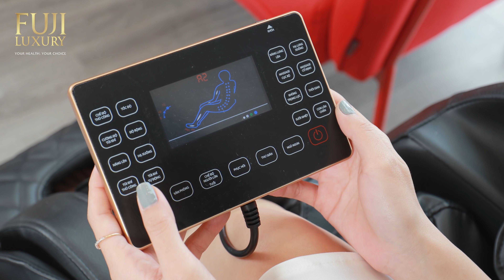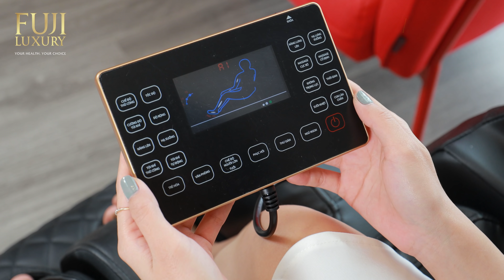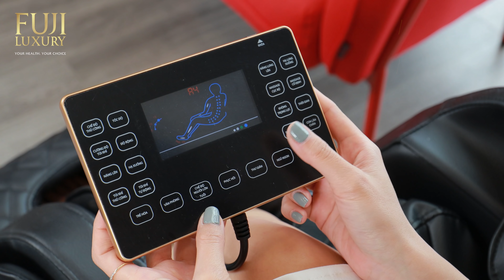Công nghệ điều khiển giọng nói "KHÔNG CHẠM" trên ghế massage BH6201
BH6201: Siêu phẩm ghế massage sở hữu Công nghệ điều khiển giọng nói bằng tiếng Việt mới nhất năm 2022
00:00 Chào đầu
01:41 Thiết kế hiện đại, màu sắc nổi bật
02:18 Tính năng điều khiển giọng nói ưu việt
02:49 Scanning Body chính xác
03:13 Công nghệ bi lăn 3D và khung SL
03:51 Đa dạng các bài tập cá nhân hóa
05:08 Các tính năng tiện ích khác
05:41 Kết thúc
Sở hữu ghế massage BH6201, việc của bạn chỉ là thoải mái ngồi lên ghế và nói rằng bạn muốn thiết bị này làm gì, bạn muốn massage như thế nào. Việc kiểm soát hoạt động massage của bạn sẽ trở nên đơn giản hơn bao giờ hết. Bởi thay vì cầm bảng điều khiển để thay đổi các bài tập massage thì với BH6201 bạn chỉ cần ra lệnh bằng giọng nói, mọi thứ còn lại hãy để BH6201 lo.

Hãy cùng Fuji Luxury khám phá công nghệ điều khiển giọng nói trên BH6201 trong video dưới đây nhé!

Đến ngay Showroom Ghế massage Fuji Luxury gần nhất để tự mình trải nhiệm thư giãn đỉnh cao và công nghệ điều khiển giọng nói mới nhất đến từ
Xem thêm thông tin các sản phẩm ghế massage của Fuji Luxury tại

Xem thêm các video sản phẩm của Fuji Luxury:

Trải nghiệm massage Tổng thống ngay tại nhà với FJ 2022E
   • TẬN HƯỞNG MASSAGE...
5 bí mật các hãng ghế massage không nói với bạn:
   / watch
Ghế Massage Fuji Luxury - Giải Pháp Chống Đột Quỵ Hiệu Quả Được Các Bác Sĩ Khuyên Dùng
Đột nhập kho ghế lớn nhất Việt Nam
   • "ĐỘT NHẬP TỔNG KH...

Trụ sở chính:
• Địa chỉ: 132 Nguyễn Lương Bằng, Đống Đa, Hà Nội